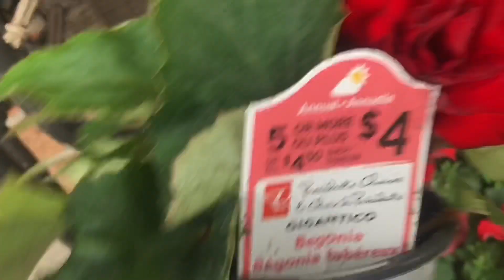Flower Pot Gardening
Hey guys! So this is just my fiancé and I gardening our flower pot out on our balcony so I hope you enjoy!